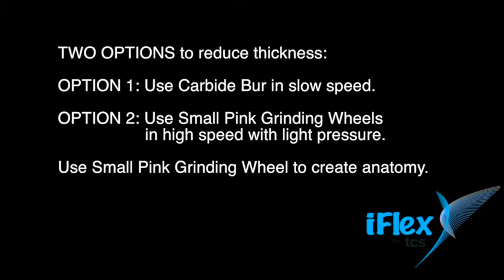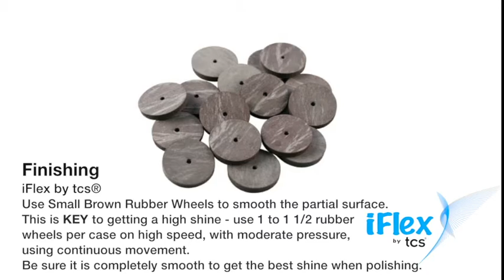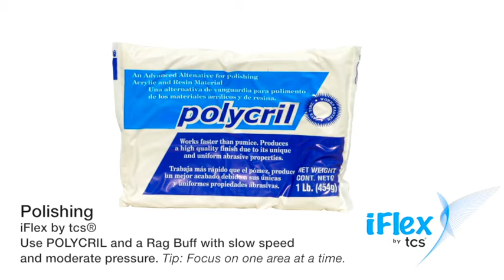iFlex by TCS: FINISH AND POLISH Final